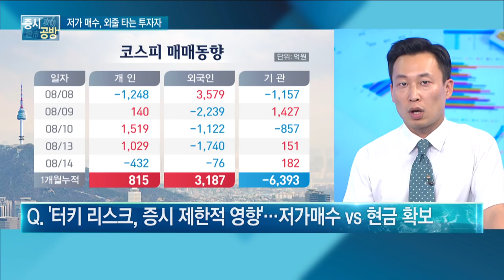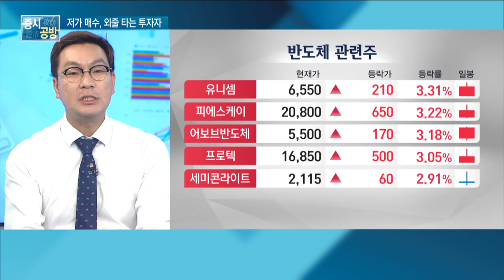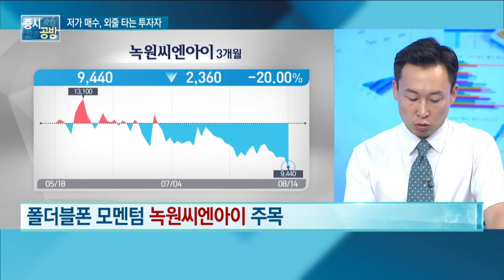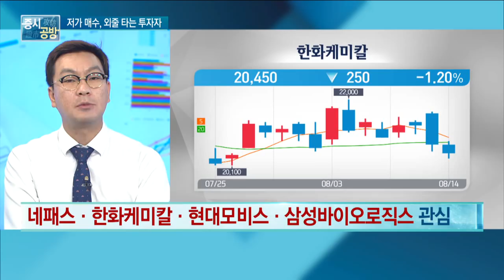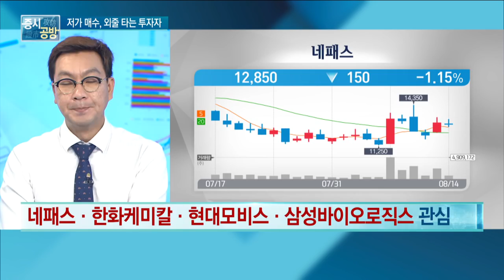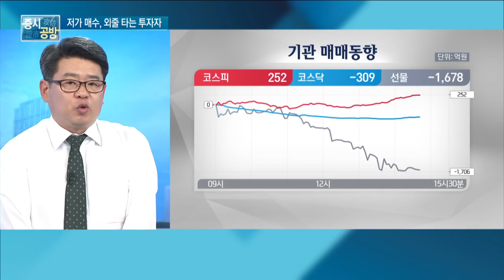[증시 공방] 외줄 타는 투자자들 … 저가 매수 VS 현금 확보